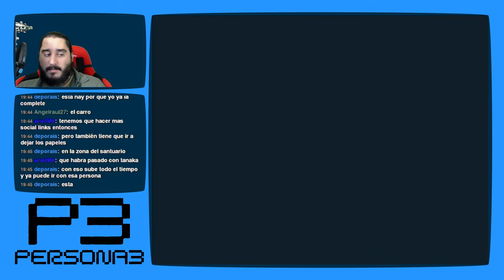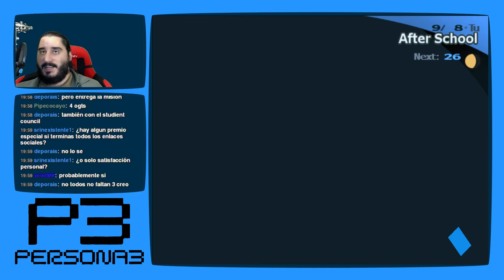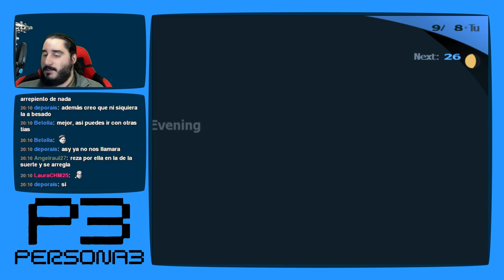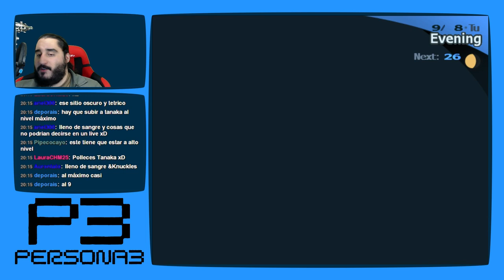Persona 3 [PS2 - PCSX2 1080p] | Parte 107 - Contacto con Tacto